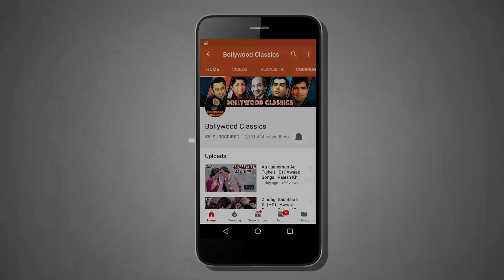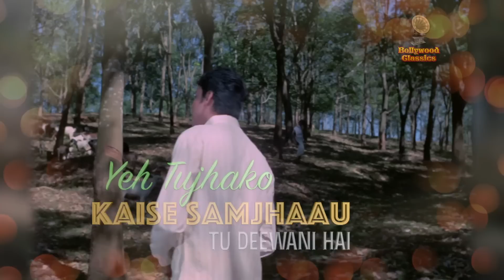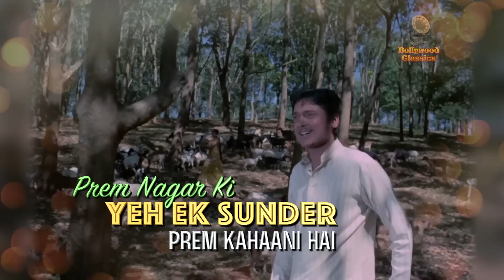Main Ek Raja Hoon Lyrical | Uphaar | Swarup Dutt, Jaya Bachchan | Mohammed Rafi |Laxmikant Pyarelal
Listen and sing along this classic superhit Hindi song "Main Ek Raja Hoon" sung by Mohammad Rafi from the Hindi movie " Uphaar " staring Swarup Dutt, Jaya Bachchan in lead roles.

Movie: Uphaar
Singer: Mohammad Rafi
Cast:  Swarup Dutt, Jaya Bachchan
Director: Sudhendu Roy